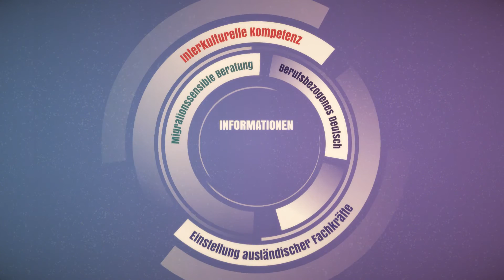Einfache Integration - Anerkennung vom Berufsabschluss | Mynd & IQ Netzwerk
Interesse an einem eigenen Video? Jetzt mit unseren Videoexperten sprechen!

Mynd präsentiert das Förderprogramm "Intergration durch Qualifizierung" des IQ-Netzwerks, welches durch das Bundesministerium für Arbeit und Soziales und den Europäischen Sozialfond gefördert wird. Dabei sollen Menschen verschiedenster Herkünfte mit unterschiedlichen Berufsabschlüssen durch das IQ-Netzwerk beraten, unterstützt und in den Arbeitsmarkt integriert werden.

Mynd.
Eine Marke der MeinUnternehmensfilm GmbH
Wasserweg 8-10
60594 Frankfurt am Main

Tel.: 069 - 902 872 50